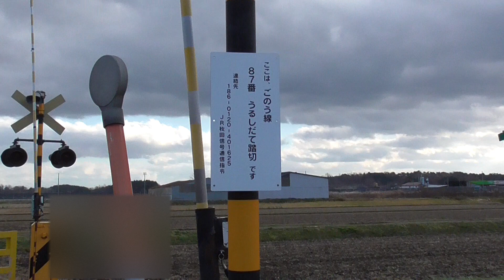漆館踏切 五能線【青森県・つがる市 森田町】 2020.11.23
中田～陸奥森田間